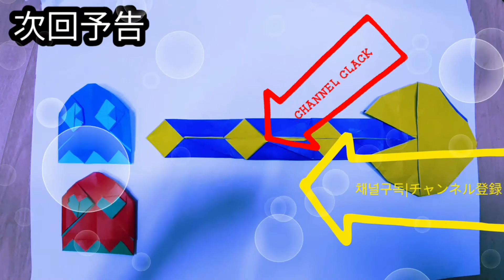第15話(Aquarium penguin origami)by kmアクアリウムペンギン折り紙(아쿠아리움펭귄접기)